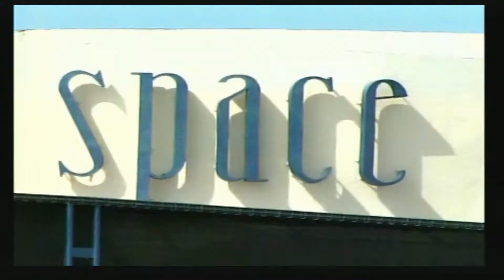All Game Videos | Official PlayStation 2 Magazine 29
Featured Game Videos List.

Midnight Club 2
The Mark Of Kri
Primal
Sly Raccoon
Space Channel 5 v2
Tony Hawk's Pro Skater 4
War Of The Monsters